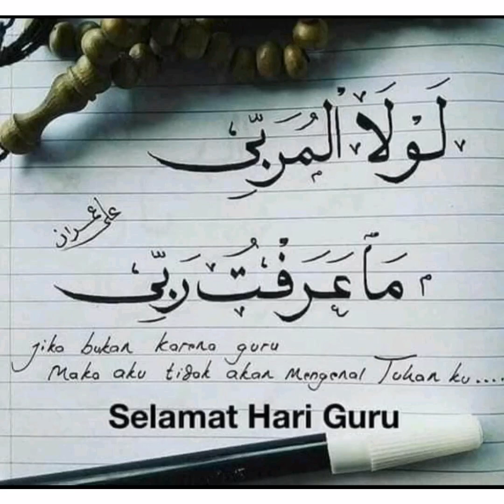Ya Guruku...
Olahan lirik dan lagu khas buat semua guru di Malaysia